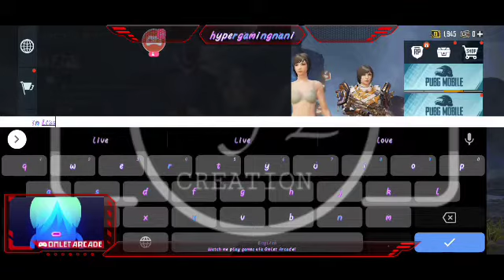vara mari game play. don't forget to join in the room match 😉😉❤️ and give support 🙂👍